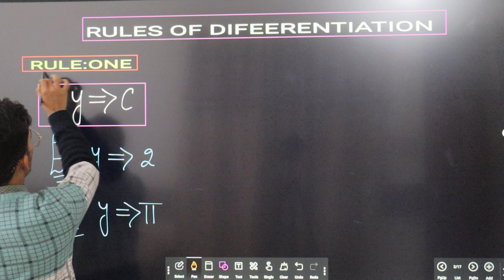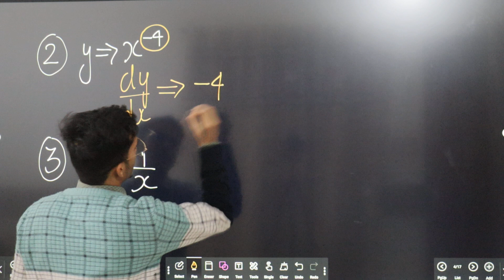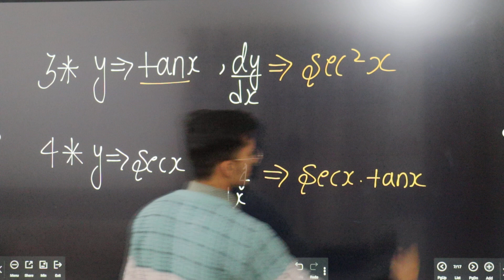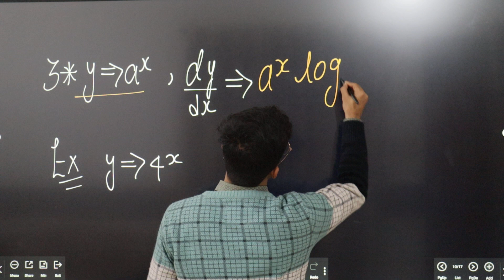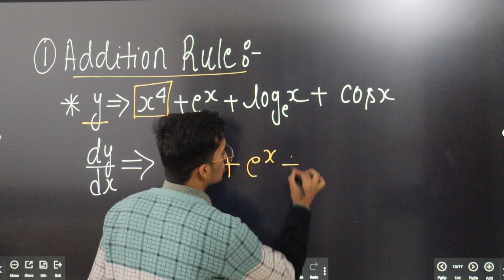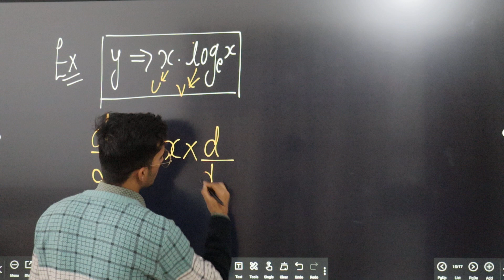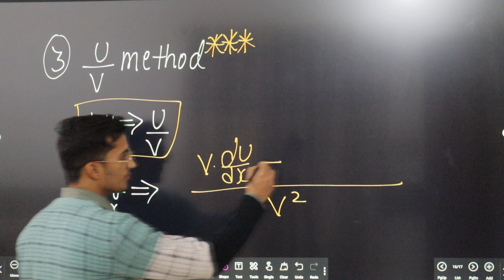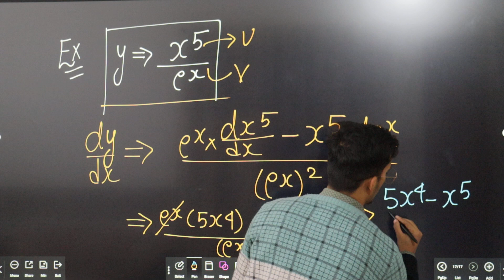DIFFERENTIATION || BASICMATHEMATICS || FOR NEET/JEE/CLASS11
In this vedeo we discuss about differentiation, also contain information about chapter 1 of class 11 physics . differentiation is the part of basicmathematics